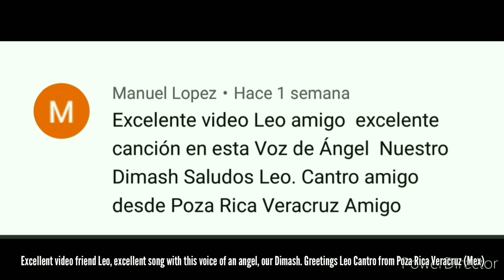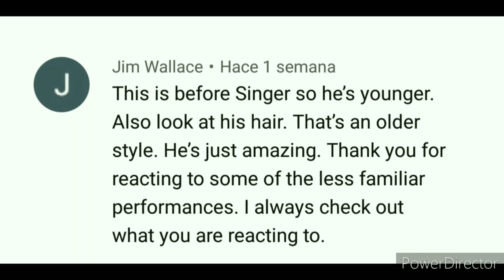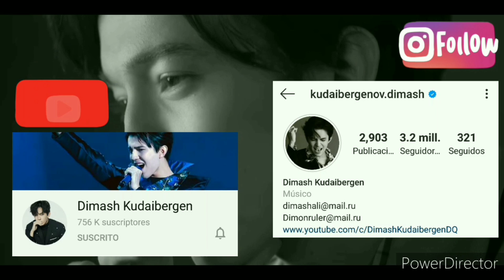WHAT PIECES OF ART DOES DIMASH PREPARE?/QUE PIEZAS DE ARTE PREPARA DIMASH?(ALBUM EN KAZAJO)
Dimash nos trae un pequeño fragmento de lo que está preparando con unos compositores Kazajos para un nuevo álbum en Kazajo! Seguramente algo espectacular!

La presentación de Dimash se llevará acabó el día 20 de Junio a las 20:00 hrs de Beijing China para que estemos atentos amigos y no nos perdamos esta nueva presentación de Dimash, cabe mencionar que esto fue grabado en el mes de Enero pero debido a la pandemia se había pospuesto dicha transmisión.